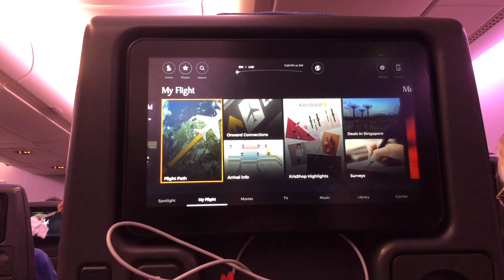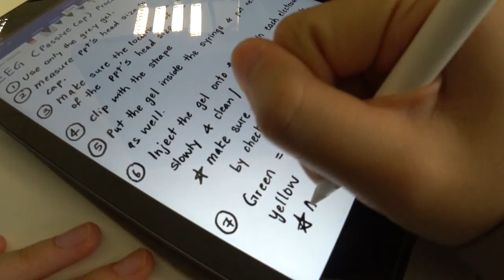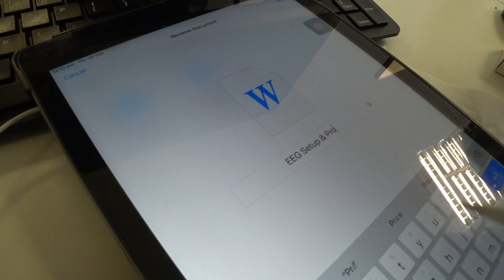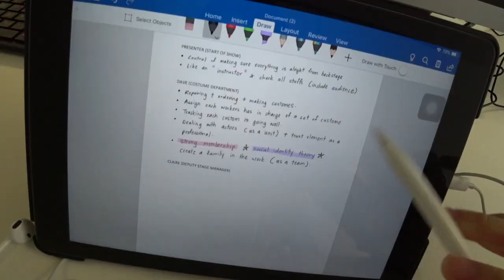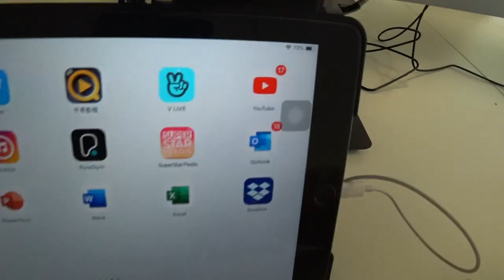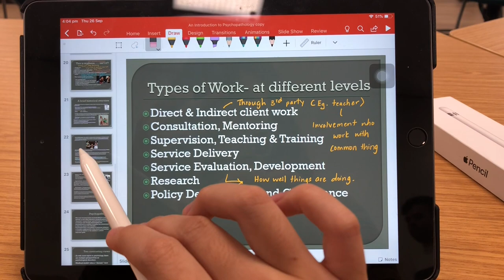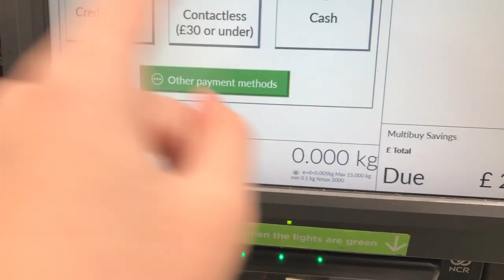🇬🇧 UK Study Vlog: 上课日常📚/ 英国留学生活 *no bgm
3个月暑假结束啦!!
正式开始我的大三 大学生活✨
但是也是大学和在英国的最后一年啦

今年开始用iPad做笔记✍🏼
好喜欢用它来上课还有温习功课😍
真的是读书的好帮手!!! 不用再浪费纸写笔记啦📝

想看更多我的日常生活的话就订阅和按赞～
谢谢 💖